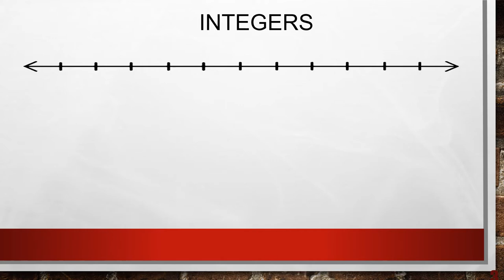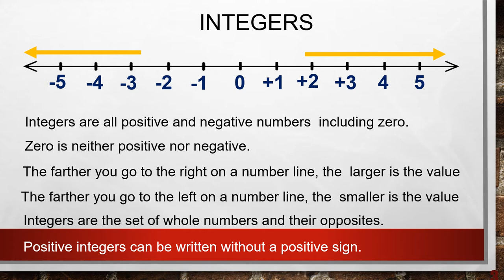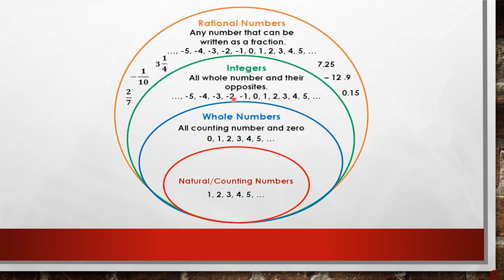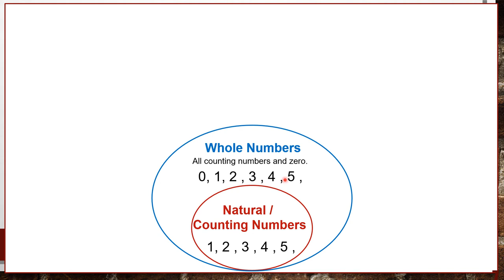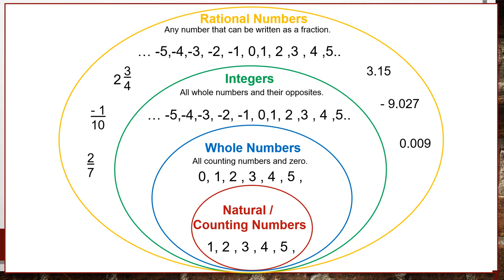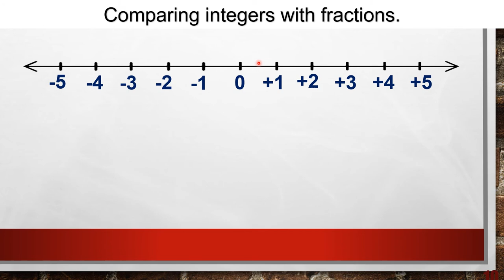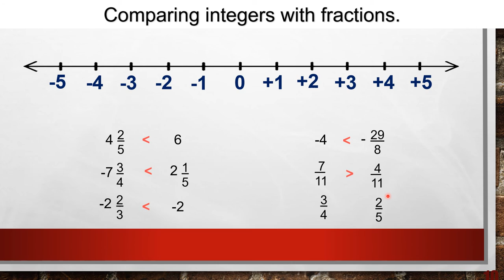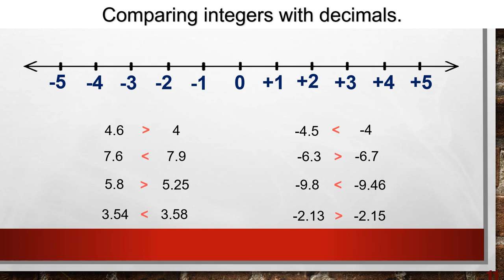Integers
MATH 6 Q2 Week 7
Ang lesson po  na ito ay nakakatulong upang mas maintindihan ang integers. Paunang lesson lang po ito sa integers bago pa man ang mga operations on integers.